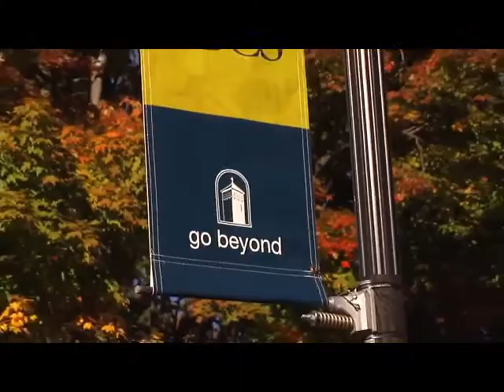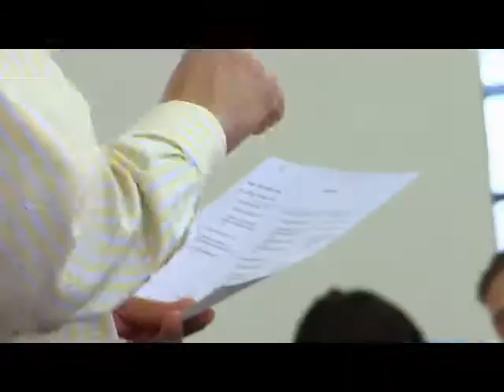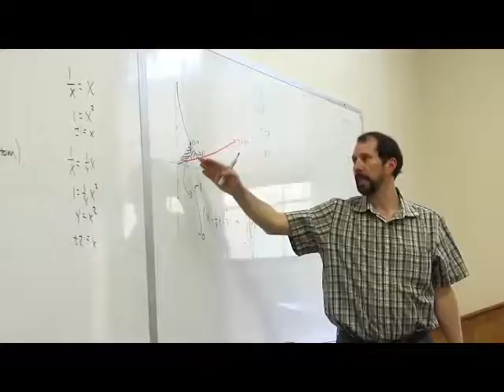TO SIR WITH LOVE LULU COVER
great song, lots of memories